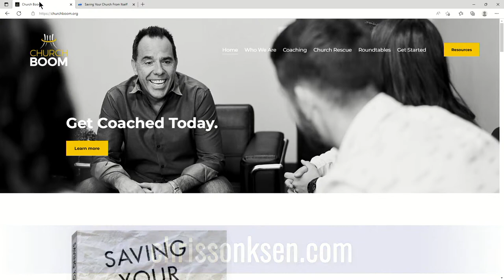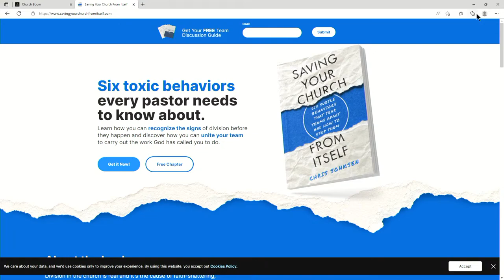How To Wreck Your Team - Chris Sonksen on LIFE Today Live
The author of "Saving Your Church from Itself" identifies subtle behaviors that tear teams apart and shows you how to deal with them. @ChrisSonksenOfficial  @ChurchBoom